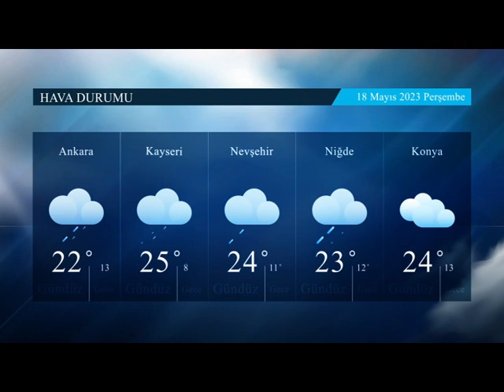17 05 2023 HABERLER